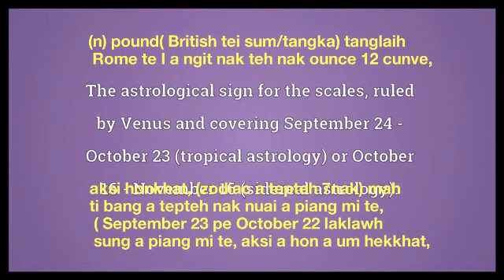libra meaning in English Ngawn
libra = (n) pound( British tei sum/tangka) tanglaih Rome te I a ngit nak teh nak ounce 12 cunve,aksi honkhat, (zodiac a tepteh 7nak) mah ti bang a tepteh nak nuai a piang mi te,
 ( September 23 pe October 22 laklawh sung a piang mi te, aksi a hon a um hekkhat,